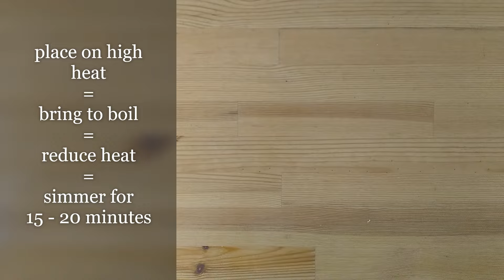🥣 Creamy Soup w/ Baked Vegetables & Red Lentils || Vegan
Easy recipe! Nourishing and tasty result! All you need in one simple soup! The baked veggies make the difference, especially the mushrooms and the garlic, and the lentils break (just a little!) the creaminess of the soup and bring a boost of proteins. Do not forget about the smoked paprika! What a flavor!
Also, it is dairy, potato and gluten free.

Creamy Soup with Lentils Recipe

Ingredients (4 servings):
- 100 g onion
- 110 g carrot
- 170 g squash
- 180 g grape tomatoes
- 170 g bell pepper
- 100 g mushrooms
- 6 garlic cloves
- 145 g (3/4 cup) red lentils
- salt
- black pepper
- 2 g (1 tsp.) smoked paprika
- fresh parsley (30 g)

Simple steps to follow:
1. Watch the video.
2. Enjoy! 🤗